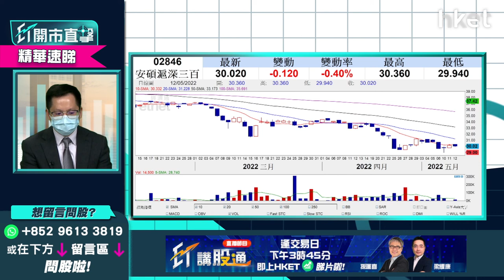A股ETF部署：上證指數呢個位可部署 1隻ETF值得考慮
安碩滬深三百（02846）收市跌1.33%，報29.74元。無論上證指數及滬深300指數，年初至今皆反覆下跌，想入手相關ETF，甚麼點數可考慮？

光大證券國際證券策略師伍禮賢（Kenny）謂，今年上半年，內地經濟面對眾多不利因素，料相關因素在下半年仍會繼續影響A股。於內地貨幣政策比較寬鬆，以及國策注重維穩金融系統下，如上證指數下調至3000點或以下，建議投資者作中線部署。

早前上證指數低見2800多點，近日回升近3000點亦見承接力，不排除是內地機構出手維護市場穩定。如投資者想買A股ETF，不妨以3000點作參考點，如於3000點以下入市，值博率相對較高；若向上偏離3000點較高位，則宜先忍手，待指數回調再考慮。

內地包括上證、深證及科創三大指數，當中以上證及滬深三百ETF較看好，因上證指數包含的種類較多，另外滬深三百之股票類別也較多，平衡性相對較高。如投資者想買入A股ETF，可留意追蹤滬深三百指數的ETF安碩滬深三百（02846）。